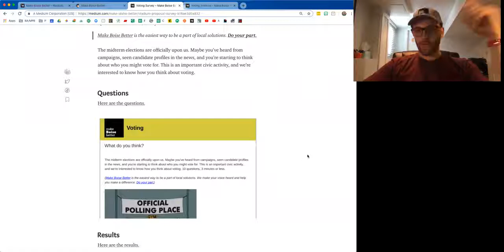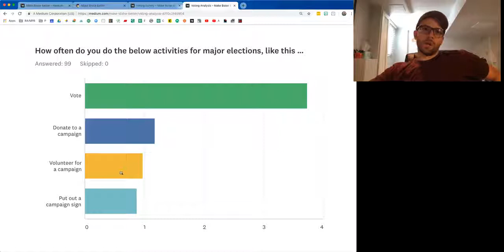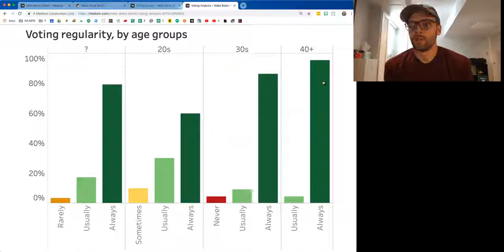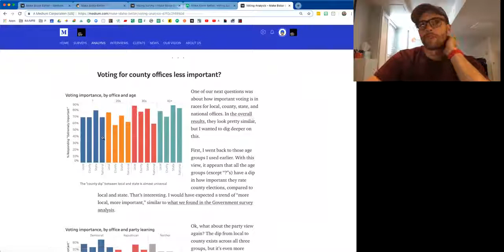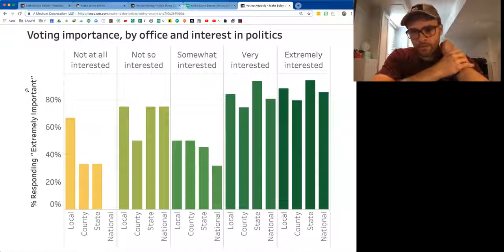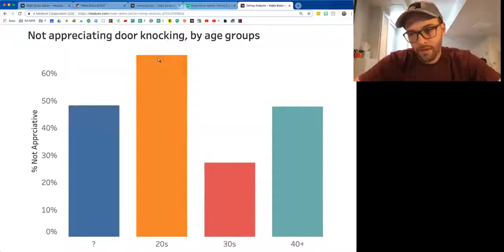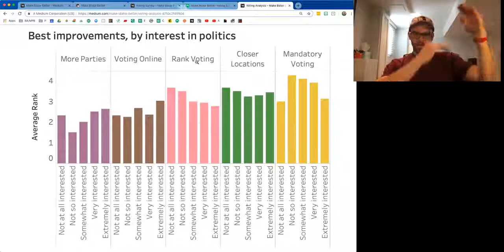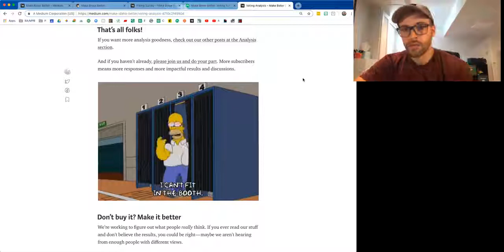Make Idaho Better: Voting Analysis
The midterm elections are officially upon us. Maybe you’ve heard from campaigns, seen candidate profiles in the news, and you’re starting to think about who you might vote for. This is an important civic activity, and we were interested to know how you think about it.

Watch MakeIdahoBetter.com founder, Cameron Crow, walk us through the results, the analysis, and his interpretations.